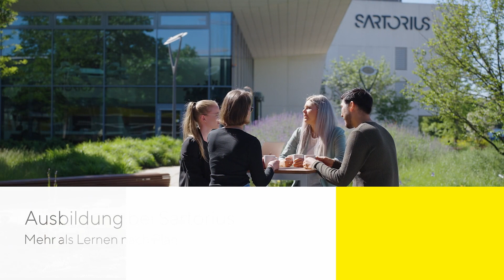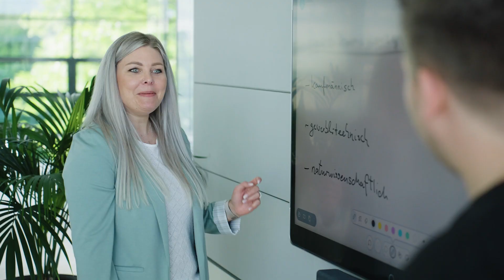Ausbildung bei Sartorius: Mehr als Lernen nach Plan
Ausbildung bei Sartorius - das bedeutet ein vielfältiges Angebot, ein internationales und wachsendes Umfeld und beste Zukunftschancen. Martina Pinno-Ciupka, Ausbildungsleitung bei Sartorius, gibt Tipps zur Berufswahl und verrät, welche Möglichkeiten es nach der Ausbildung oder dem dualen Studium gibt.

00:00 – 00:15 Intro

00:16 - 00:25 Das Besondere an der Ausbildung
Das Besondere an einer Ausbildung bei Sartorius ist, dass wir ein sehr internationales und wachsendes Unternehmen sind. Dies bietet den Auszubildenden viele Lern- und Entwicklungsmöglichkeiten.

00:26 - 00:39 Was wir bieten
Wir haben ein Ausbildungslabor und zwei Ausbildungswerkstätten, in denen sie viele Dinge ausprobieren können. In den Fachabteilungen können unsere Auszubildenden an Projekten mitarbeiten, Verantwortung übernehmen und auch eigene Ideen einbringen.

00:40 - 00:53 Teil der Lösung
Für viele ein wichtiger Punkt ist, dass wir mit unseren Technologien dazu beitragen, dass mehr Menschen Zugang zu besserer und bezahlbarer Medizin bekommen. Damit sind wir Teil der Lösung im Kampf gegen Krankheiten wie Krebs oder Demenz.

00:54 - 01:10 Standorte und Berufe
Sartorius bildet aktuell an drei Standorten aus - in Göttingen, Guxhagen und Ulm. Wir haben 19 verschiedene Ausbildungsberufe und sechs duale Studiengänge im gewerblich-technischen, naturwissenschaftlichen, IT- und im kaufmännischen Bereich.

01:11 - 01:33 Tipps für die Berufswahl
Mein Tipp für Schülerinnen und Schüler in Bezug auf die Berufswahl ist, dass sie sich möglich gut informieren, dass sie die Möglichkeiten von Berufsinformationsveranstaltungen, Messen und Schulbesuche nutzen und auch Praktika absolvieren, um möglichst viele Ausbildungsmöglichkeiten kennenzulernen. Und dann herauszufinden, welcher Beruf zu ihnen passt und sich nicht davon beeinflussen zu lassen, was andere machen.

01:34 - 01:53 Möglichkeiten nach der Ausbildung
Nach der Ausbildung gibt es viele Möglichkeiten für unsere Auszubildenden. Wir haben eine sehr hohe Übernahmequote und man kann sich innerbetrieblich weiterbilden, kann verschiedene Schulungen und Seminare besuchen. Es gibt auch die Möglichkeit berufsbegleitend zu studieren oder in einer von unseren Auslandsgesellschaften zu arbeiten.

01:54 – 02:01 Ausbildung bei Sartorius in drei Worten
Vielseitig. Modern. Partnerschaftlich.

02:02 – 02:12 Outro